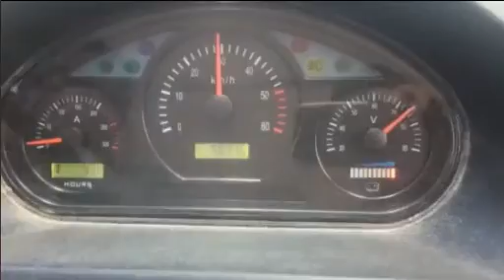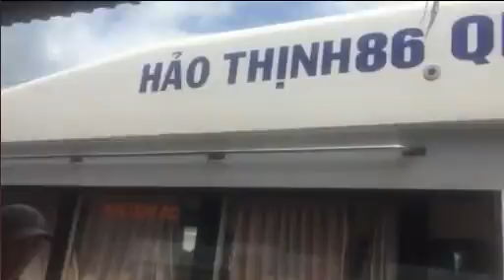Tour Du lịch Quan Lạn - Minh Châu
Đảo Quan Lạn- Minh Châu  một xã thuộc huyện Vân Đồn, tỉnh Quảng Ninh, Việt Nam. Xã nằm trọn trên đảo Quan Lạn nằm trên vịnh Bái Tử Long miền bắc Việt Nam.

(Quan Lan Island - Minh Chau, a commune in Van Don district, Quang Ninh province, Vietnam. The commune is located entirely on Quan Lan Island, located on Bai Tu Long Bay in northern Vietnam.)